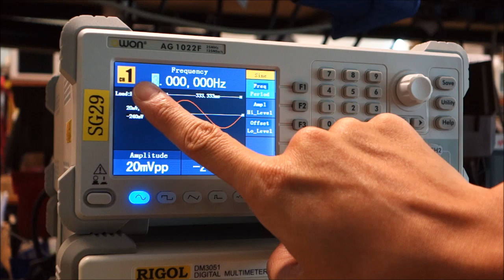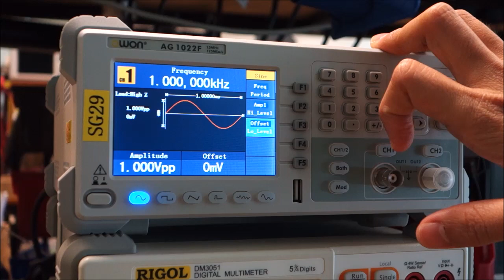Function Generator - Howto